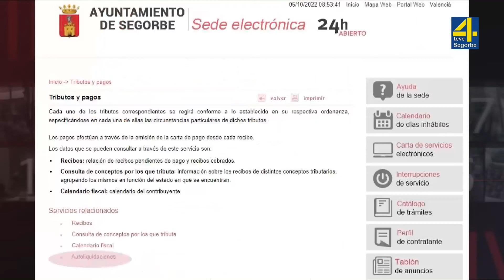TVAltoPalancia noticia El Ayuntamiento de Segorbe incorpora el pago online en su sede electrónica